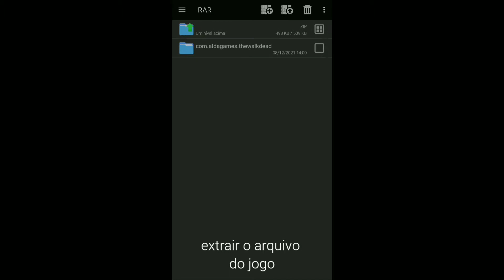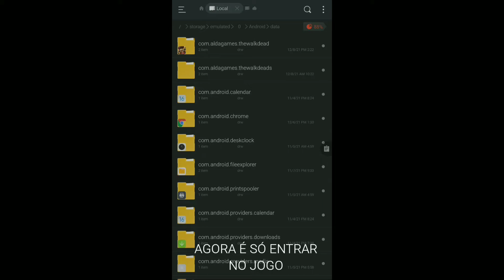THE WALKING ZOMBIE: DEAD CITY COM O DINHE.. INFINIT.. E ARMAS ILIMIT.. GAMEPLAY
THE WALKING ZOMBIE
VERSÃO: 2.63 COM TODAS AS ARMAS DESBLOQUEADAS CONQUISTAS E VOCÊ PODE LOGAR EM QUALQUER VERSÃO QUE VOCÊ QUISER SEM PERDER O SAVE 💯

Jogo de caça aos zombies com gráficos 3D. Torna-te num caçador de zombies!

Joga o The walking zombie: Dead City. Um jogo de caça aos mortos-vivos que decorreu num assustador futuro próximo. Uma terrível epidemia encheu o mundo de zombies e agora tu tens de lutar para sobreviver!
Enfrenta vários zombies (prisioneiros zombies, cães zombies, cheerleaders zombies, homens armados ou chefes épicos monstruosos) com mais de 10 armas diferentes! Desfruta de excelentes gráficos animados e tenta sobreviver ao Apocalipse Zombiecom a tua arma pixel 3D de confiança que pode ser atualizada para infligir mais danos, ser mais preciso, recarregar mais rápido ou ter mais munições. Dia a dia, inimigo a inimigo, nenhum morto-vivo poderá permanecer se tu e toda a raça humana quiserem sobreviver. Os jogos de zombies nunca foram tão divertidos!

Características:
* Gráficos animados em pixel 3D épico
* Zombies que reagem a serem atingidos e caem aos pedaços com vários disparos - os efeitos diferem de zombie para zombie* Atirador Rail
* Os controlos intuitivos tornam a caça aos zombies muito mais divertida
* Mais de 20 tipos diferentes de zombies - zombies atiradores, cães zombies, prisioneiros zombies, etc.
* Chefes monstros enormes
* Modo de bónus Arena - mata tantos zombies quantos conseguires usando apenas uma arma branca.
* Mais de 10 armas diferentes, desde o revólver e à espingarda de assalto até a armas destruidoras como lançador de rockets - tu nunca mais terás temerás os mortos-vivos
* Muitos mapas com diferentes temas visuais e rotas inimigas
* Zonas de alvo - muitos inimigos cairão depois de um tiro com precisão na cabeça
* Os jogos de atirador requerem destreza - sobrevive com saúde suficiente e obtém uma percentagem alta de tiros na cabeça para receberes recompensas de bónus!
* Rail shooter

O mundo pós apocalipse zombie é um lugar perigoso, mas tu estás pronto para os desafios! Pega na arma e diverte-te a caçar zombies - não tires o dedo do gatilho até que todos os mortos estejam...completamente mortos. Recebe recompensas pelo teu trabalho árduo e desbloqueia novas armas, atualiza as atuais e aniquila o maior número possível de mortos-vivos. Este é um jogo de zombies onde as suas habilidades realmente importam! No mundo do The walking zombie: Dead City, tu apenas podes ter um de dois desígnios: ou matas os zombies ou és o jantar dos zombies.

The walking zombie: Dead City é um jogo gratuito de caça aos morto-vivos. Portanto, não te preocupes, só vais perder a tua carne e o teu cérebro no pior dos cenários. Os jogos de tiros são sempre divertidos, mas este vai arrebatar o teu coração (e o teu cérebro).

Informações

Versão

2.63

Atualizado em 21 de dez. de 2018

Downloads
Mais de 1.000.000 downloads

Lançado em 12 de jul. de 2017

“Qualquer dúvida poste nos comentários”